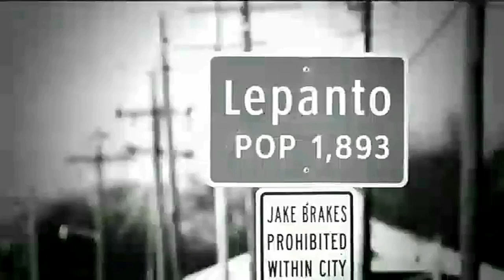2017 NBA Draft: How many stars have emerged as stars? Who would go number 1 overall? [Redraft]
Five years into their NBA careers, it’s time to re-visit the 2017 NBA Draft class, and figure out who the best prospects are after their rookie contracts. Going into this class, most experts thought it was a deep draft class and after 5 years, I would consider it a good draft class. But there has been a couple of disappointments at the top of the draft. But there are some prospects like Donovan Mitchell, Bam Adebayo, Kyle Kuzma, Dillon Brooks and Derrick White that have made up for top picks like Markelle Fultz and Josh Jackson. There is still a lot to be determined with this draft class. Sometimes a player's second team could help unleash his potential. It took a few teams, for a player like Chauncey Billups to live up to his top 5 selection. Sometimes you need the right organization with the right coach and the right system. I have re-drafted the 2017 NBA Draft class based on how their performance so far has changed projections of their long-term outlook. There might be a few players that haven't lived up to the hype, but I still believe will turn the corner.

For the best and easiest video editing software to use for YouTube videos and something I use for my videos, I recommend Filmora Video Editor